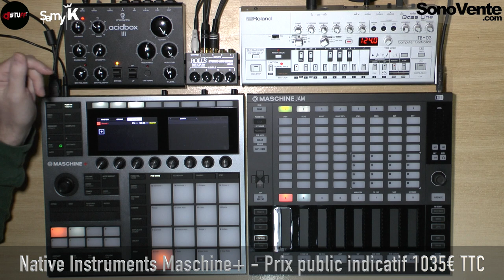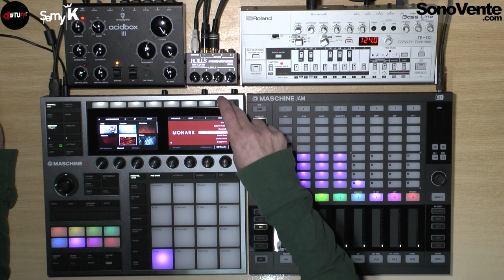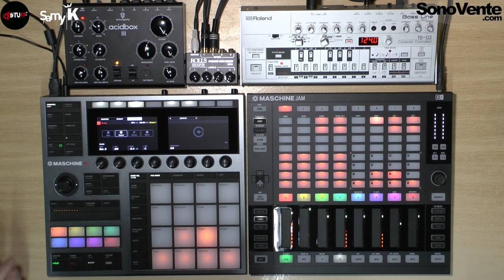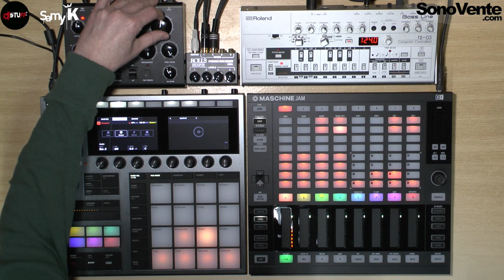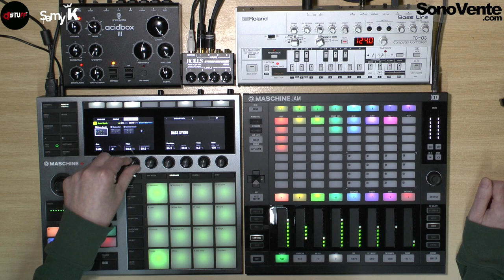Intégration de la Maschine+ dans mon setup Live sans ordinateur 🇫🇷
Samy K explique comment il utilise la Machine+ dans son Live Machine sans ordinateur
Il crée un remix Acid House en direct en partant de rien et le joue en live avec un setup basé sur la Maschine+

0:00 Introduction
0:11 Description du setup Live
4:47 Creation des drums
14:30 Effet send : reverb Raum
16:00 Bass Lead
19:14 Samples de voix
25:50 Bass du synth externe
35:11 Bass FX
37:57 Assignation des sorties au filtre
39:05 Jam session
44:30 Conclusion

Tu veux faire partie d'une belle communauté, poser tes questions, exposer ton problème, partager ta passion et ce qui t'anime ? Rejoins-nous sur ce lien